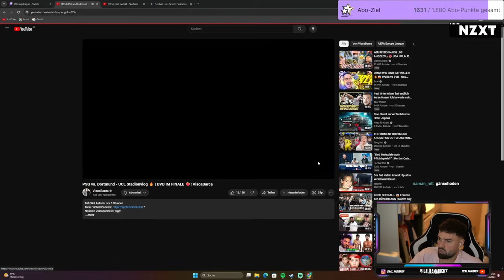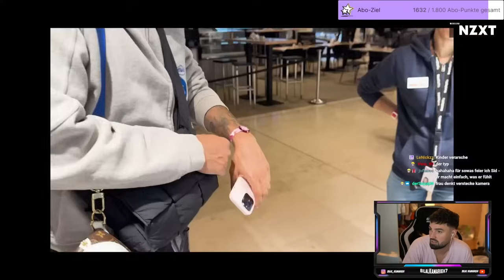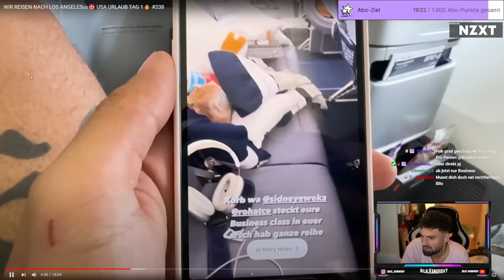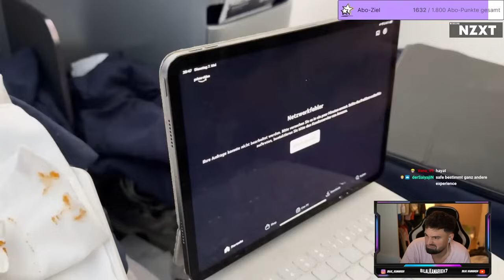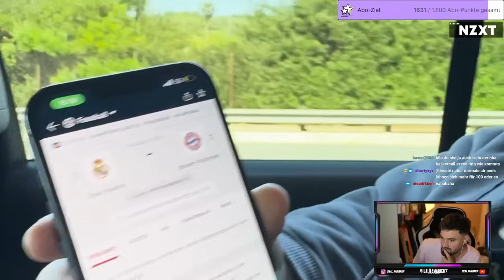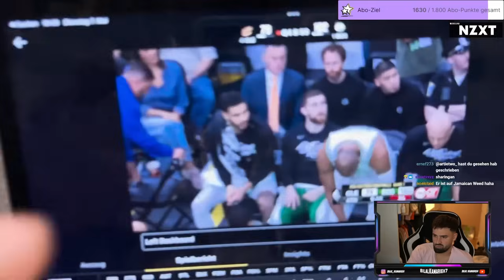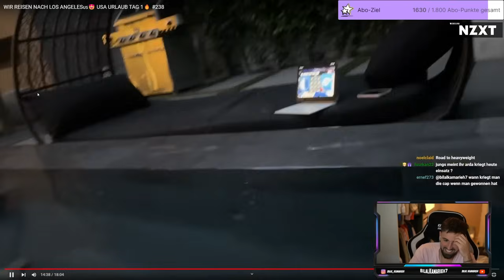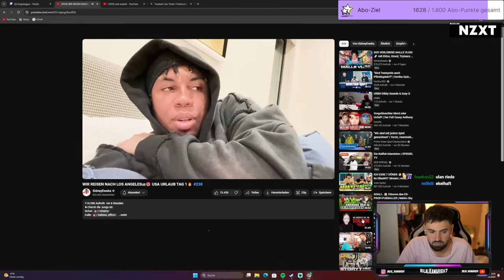IST DAS CRAZY😅 Bilo reagiert auf USA URLAUB TAG 1🔥